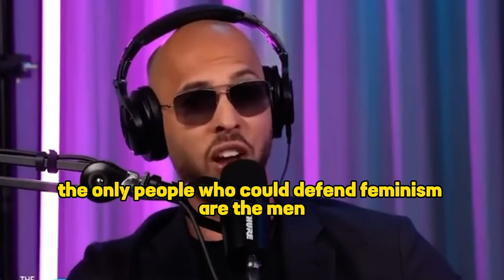Andrew Tate's Bold Take on Feminism: Debunking Myths and Challenging Norms